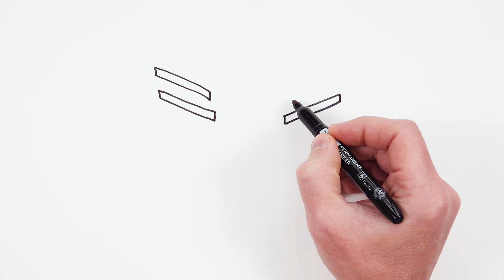How to Draw Transformers Autobots Logo Easy Tutorial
Let's draw with me predator mask and learn how to draw Halloween drawings! It's very easy art tutorial, only follow me step by step, if you need more time, you can make pause.

I use a black marker to show the drawing better, but it will be easier to begin drawing with a pencil, so that you can correct it with an eraser. Then the drawing is ready, you outline it with a black marker and then color it with colored pencils or oil pastel.

THANKS)))